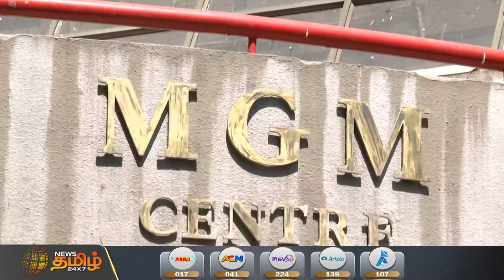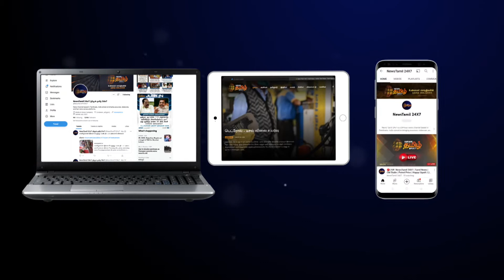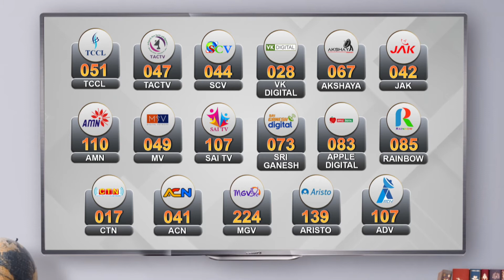எம்.ஜி.எம் குழும நிறுவனத்தில் ரெய்டு | வரி ஏய்ப்பு புகாரின் அடிப்படையில் அதிரடி சோதனை | MGM IT Raid